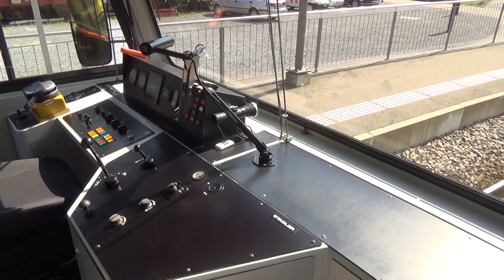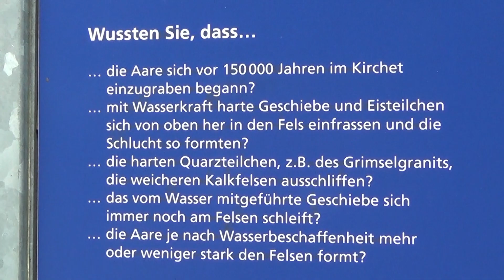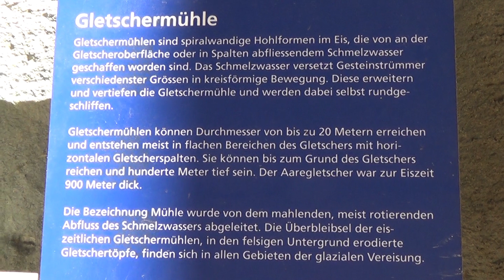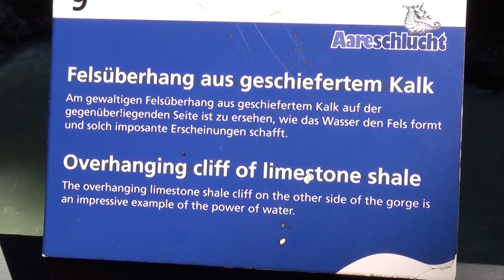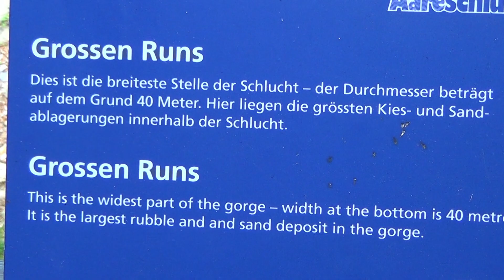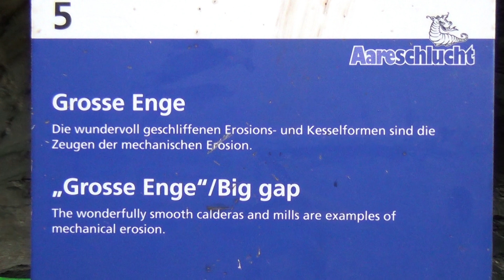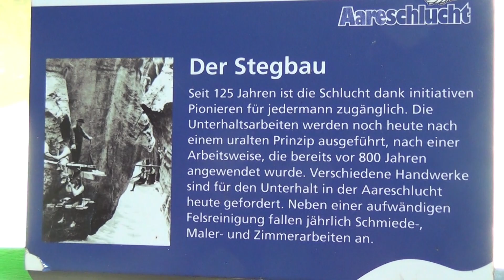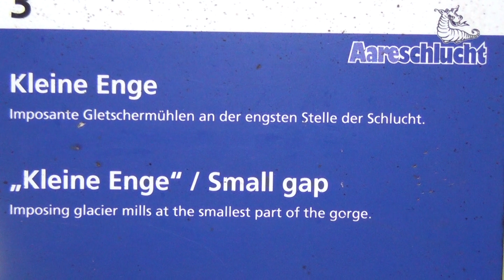In der Aareschlucht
Die Aare entspringt im Ober- und Unteraar - Gebiet beim Grimselpass.
Auf ihrem Weg durch das Schweizer Mittelland zum Rhein zwängt sie
sich zwischen Innertkirchen und Meiringen durch die Aareschlucht --
ein wahrhaftes Naturspektakel.